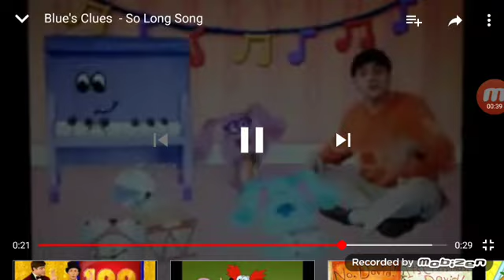Blue's clues blue's big band closing tv version